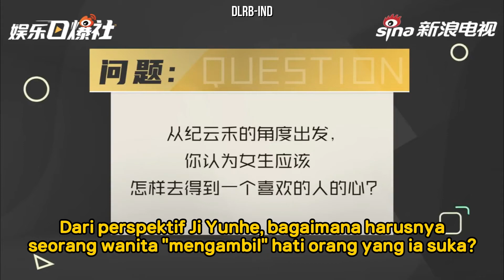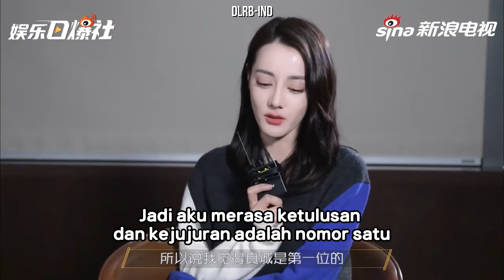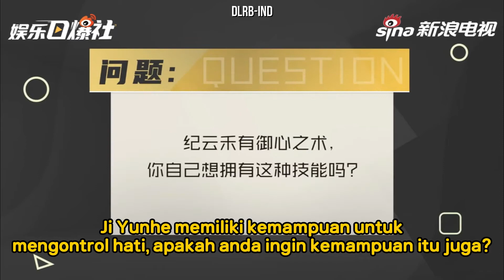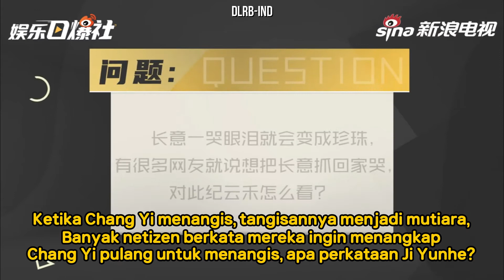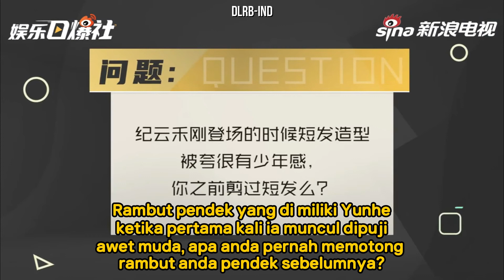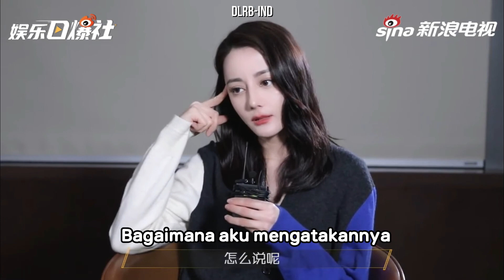[SUB INDO] Dilraba Dilmurat - Sina Interview (2022) - About "The Blue Whisper"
Dilireba